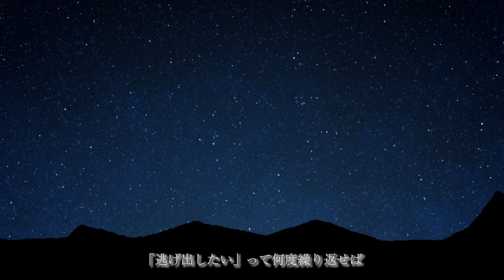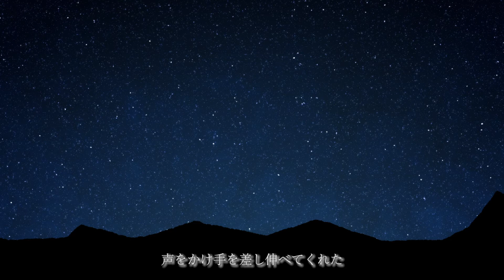【初投稿】ferrule - 天ニ願ウ feat. 鏡音リン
初めまして、ferrule (ふぇるーる)です。初投稿です。

MVは友人に投稿を勧められた時に、簡易的にですが制作しました。
不器用ながらも、力を入れて作り上げた作品です。
良ければ聞いてください。

「天ニ願ウ」（Sora ni Negau）

嬉しい時、
楽しい時、
悲しい時、
落ち込んだ時。

いつも、誰かがそっと。

Music&Lyric&Movie：ferrule (ふぇるーる)
Vocal；鏡音リン

問いかけて　問いかけて　あの空に手を伸ばして

「また今日もダメだ」って弱音吐いて
暗い部屋　独り閉じこもってた
募る不安が伸ばした影を
見つめてはただ踏みつけた

気軽に頑張れってさ　まだ大丈夫だってさ
でたらめばっかを言わないでよ
周りの声（ことば）すら　罵声（ノイズ）に聞こえてる
今すぐ　この世界から逃げ出したい

追いかけて　追いかけて
行方の知らぬ旅路の果てへと
流されて　ただ彷徨って
進む私の心は　脆く孤独な三日月

暗い部屋　独りまた閉じこもる
「逃げ出したい」って何度繰り返せば
この思いは叶うのかな

この気持ちなんて　誰にも届かない
これが夢境なら早く覚めてよ
明日にすがっても　意味なんてあるのかな
それなら　この世界から誰か連れ出してよ

ある時突然　そっと側に少年が
独り　声をかけ手を差し伸べてくれた
「独りじゃないよ　君の側にいるさ
だから　もう悲しまないで」

扉開け　扉開け　光を見せてくれた彼の手に
手を重ね　溢れる思い　「あなたのそばに居させて」

問いかけて　問いかけて　「本当に私でよかったのかな」
「君がいい　ただそれだけだ」

二人の先の未来を　今日も天（そら）に願う　ただ